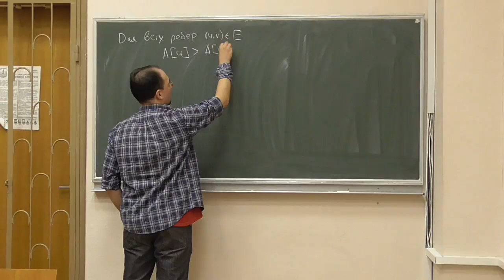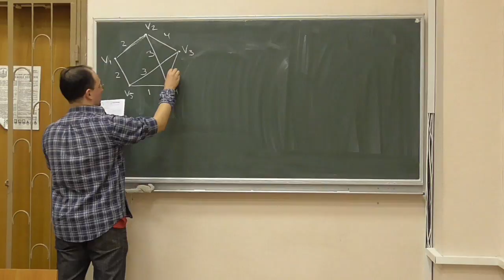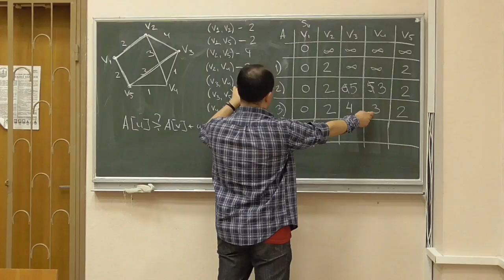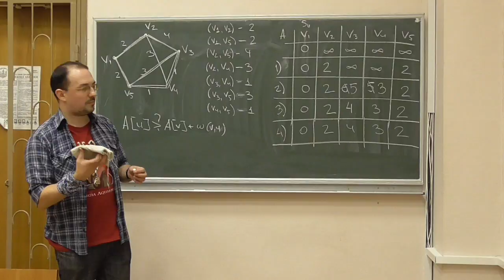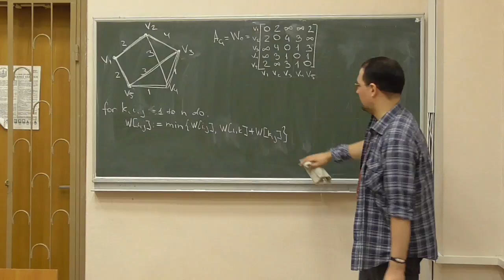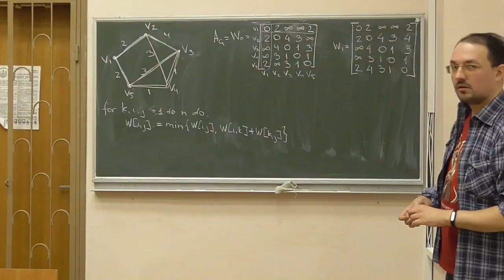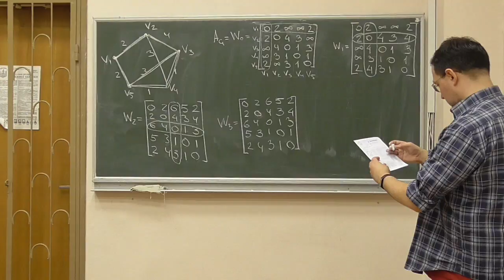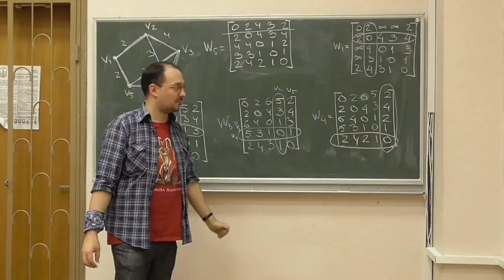Дискретна математика, лекція 22-3: пошук мінімальних шляхів у зважених графах (3)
Додатковий фрагмент лекційного курсу.
Розглянуто такі питання:
-- уточнення щодо від'ємних ваг у неорієнтованих графах та роботи алгоритмів пошуку шляхів мінімальної ваги;
-- приклад роботи алгоритму Беллмана-Форда та нюанси його реалізації;
-- приклад роботи алгоритму Флойда-Уоршелла.